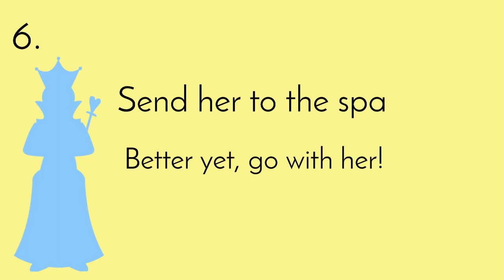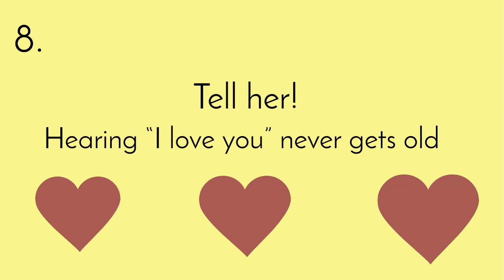8 ways to show your mom you LOVE her!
Just in case you're not sure how to let her know.